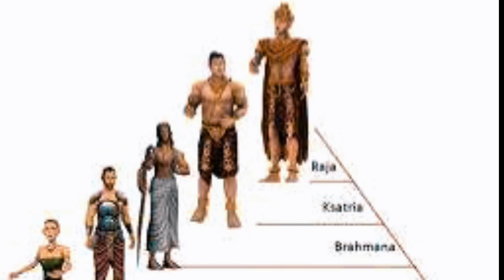Kisah syekh maulana malik ibrahim mengislamkan tanah jawa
sunan gresik merupakan guru para walisongo  beliau menyebarkan islam di gresik jawa timur.